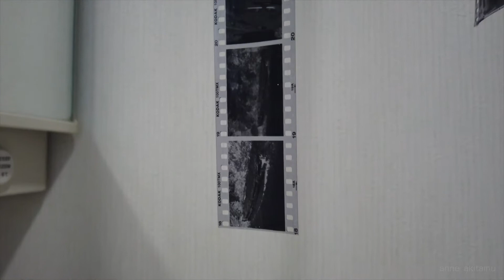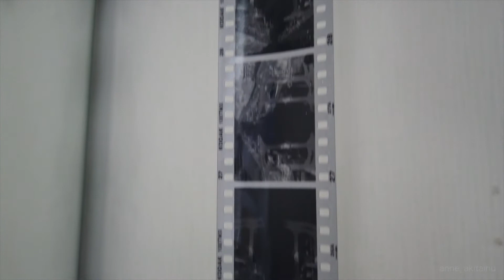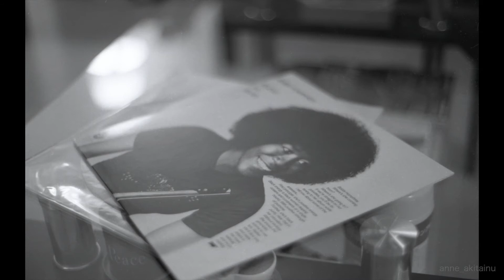Nikon F3hp MD-4 Automatic rewinder, Developing KODAK T-MAX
Nikon F3hp MD-4
Carl Zeiss ZF 50mm/F1.4
Film scan / EPSON GT-X980

D-76（1：1） T-MAX100 　9：30　（2021）

＊Carl Zeiss 50mmは売却済。
I sold Carl Zeiss Planar 50mm.